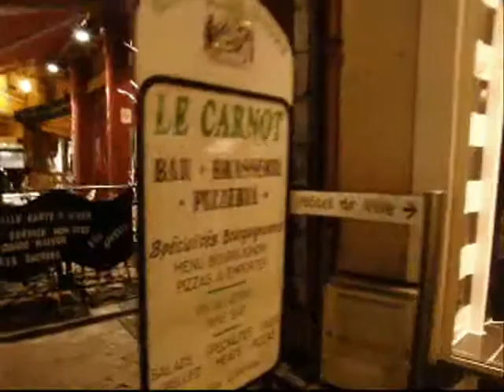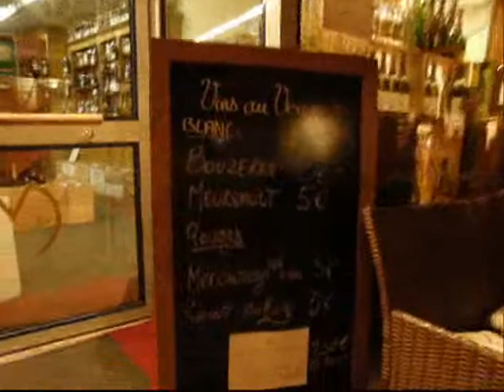beaune téléthon ici et là ! ! !!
Beaune
téléthon
ici et là
avant
après